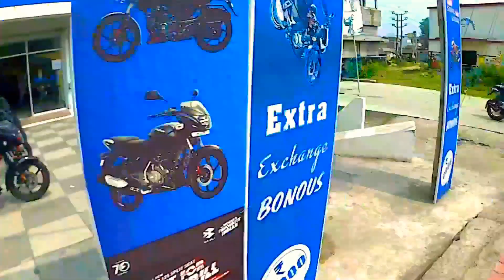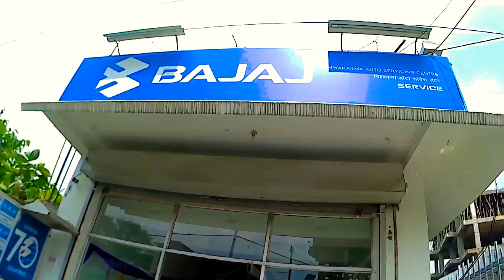second hand bike 2020 / best price/ olds n new bike /chirkhunda DHANBAD/ viswakarma auto chirkhunda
Vishwakarma auto
Chirkunda, Jharkhand 828202
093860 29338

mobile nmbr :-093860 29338